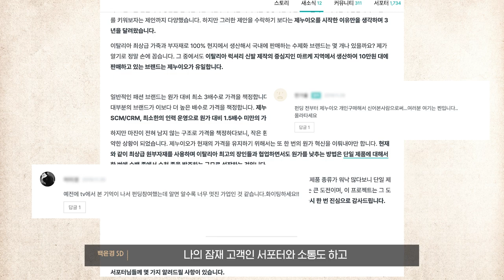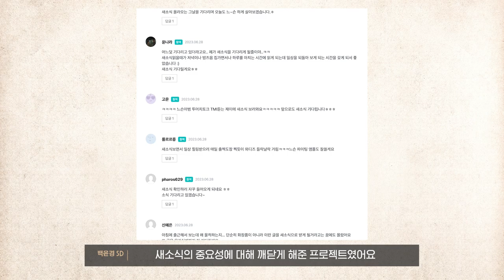나만 알고싶은 와디즈 펀딩 마케팅 꿀팁 | 실무자에게 직접 듣는 와디즈 펀딩 | 티타임클래스 13화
와디즈 펀딩 성공 꿀팁이 궁금하신가요? 그렇다면 0원 마케팅으로 활용할 수 있는 '새소식'을 활용하는 방법을 와디즈 성공 디렉터 백윤경 프로와 함께 알아보겠습니다!

*영상의 구간설정을 활용하여 더 빠르고 정확하게 꿀팁을 얻어가 보세요!

00:00 와디즈에서 새소식이란?
00:37 와디즈 펀딩 새소식의 역할 1. 중요한 내용 공지
01:22 와디즈 펀딩 새소식의 역할 2. 서포터와의 소통
02:14 와디즈 펀딩 새소식의 역할 3. 새소식 이벤트 진행

새소식에는 이렇게나 다양한 역할이 있습니다.
서포터와 다양한 이야기를 주고받을 수 있는 플랫폼 와디즈! 새소식에 솔직한 이야기를 담아 메이커님만의 마케팅 방법으로 잘 활용해 보시면 좋겠습니다.

이상으로 13화에 걸친 티타임클래스는 마무리 되었습니다. 많은 메이커님이 저희 영상을 보고 성공펀딩 하시길 바라요~